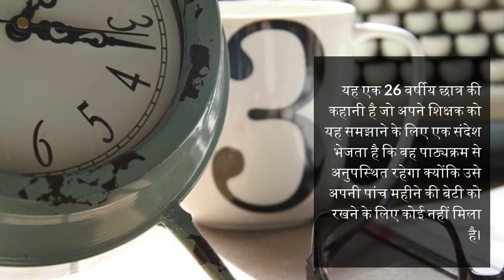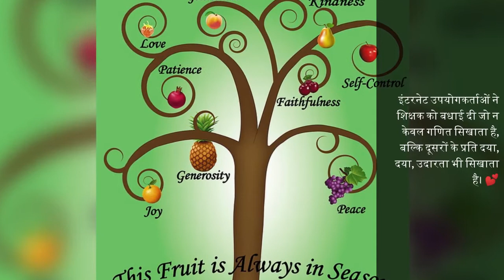टीचर जिसने अनूठी मिसाल पेश की Story of Math Teacher Untold Story | Kindness Unlimited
A student brought his baby to class because he didn’t have child care. His professor lent a hand.

Mathematics professor Nathan Alexander was always on his students, including Morehouse College senior Wayne Hayer.

 टीचर  जिसने अनूठी मिसाल पेश की  Story of Math Teacher Shared by Washington Post | Kindness

Hayer knew the classroom rules, but unlike most students caught using their cellphones, the 26-year old was not scrolling through Instagram in class two weeks ago. He was texting his wife about their 5-month-old daughter, Assata.